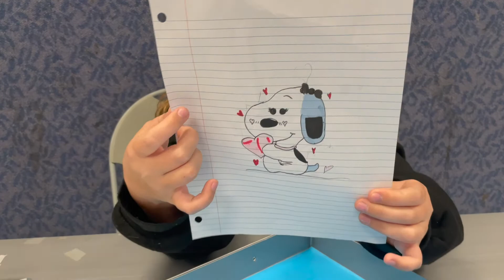Adrienne's Art Gallery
Here is Adrienne Showcasing her Art Gallery & why she loves to do Art.